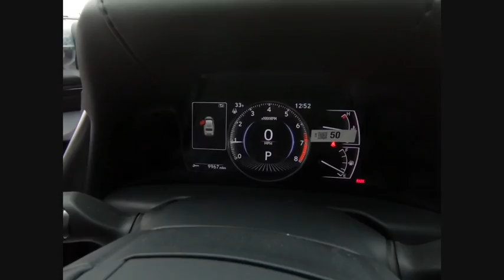2019 Lexus ES 350 Luxury Schaumburg IL 190311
2019 Lexus ES 350 Luxury

Woodfield Lexus
350 E. Golf Rd

BLIND SPOT MONITOR|WIRELESS CHARGER|18 SPLIT 5-SPOKE ALLOY WHEELS|COLOR HEADS UP DISPLAY|POWER REAR SUNSHADE|LUXURY PACKAGE|NAV W/ MARK LEVINSON AUDIO PKG|ONE TOUCH POWER TRUNK|PANORAMIC GLASS/POWER MOONROOF|HEATED WOOD/LEATHER STEER WHL|BODY SIDE MOLDINGS|ALL WEATHER FLOOR LINERS|ACCESSORY PKG W/ REAR BUMP APP